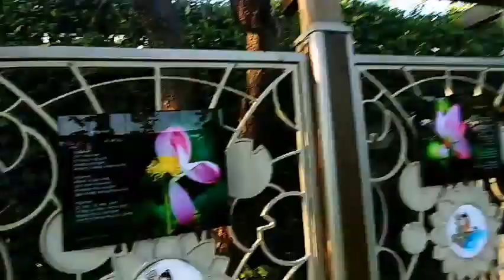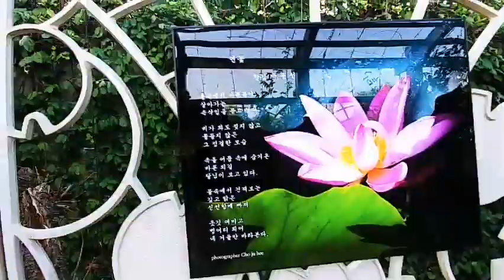부여서동연꽃축제 시와연꽃의 만남 2019.7.5(금)